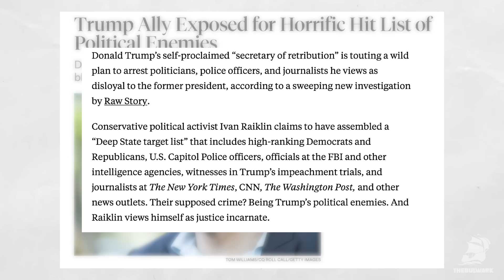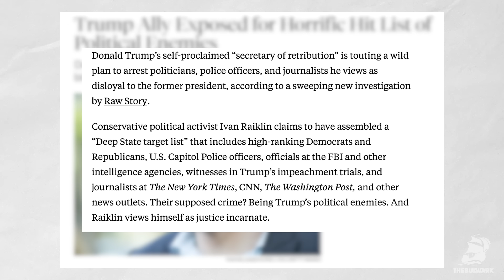Unstable Goons Lead Trump's Retribution Campaign! | Tim's Take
Tim reacts to Donald Trump surrounding himself with fascists promising to enable and enforce the presidential candidate's retribution.